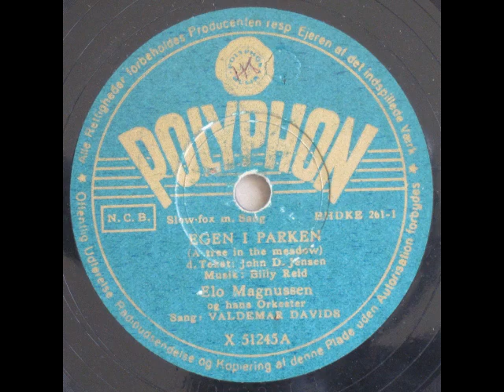Egen i Parken (A tree in the meadow) - Elo Magnussen; Valdemar Davids 1948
Egen i Parken (A tree in the meadow)

Tekst: Billy Reid
På dansk ved Peter Spar = Victor Skaarup

Elo Magnussen og hans Orkester
Sang: Valdemar Davids

Ca. 1948